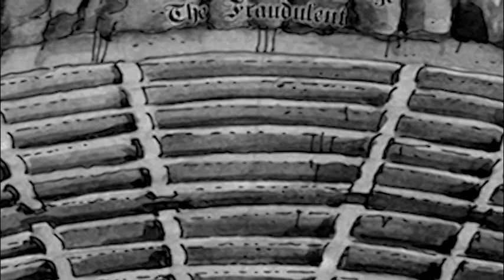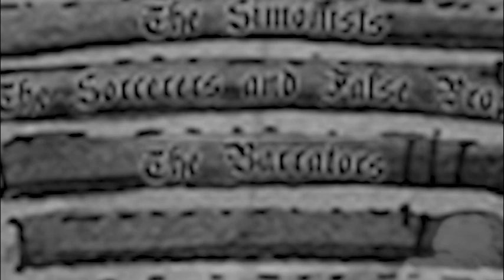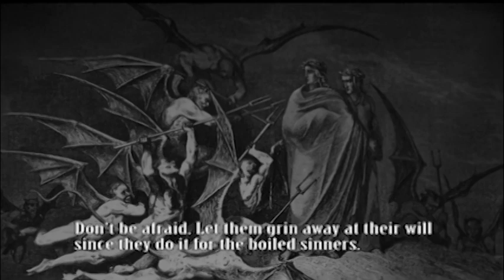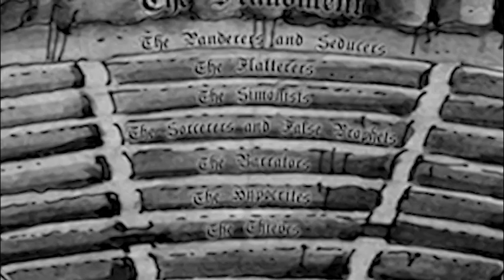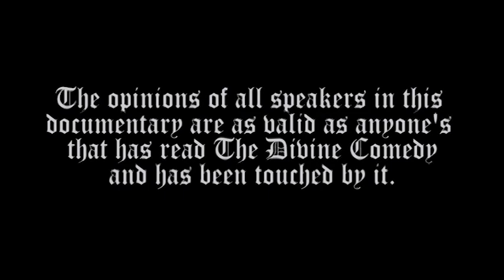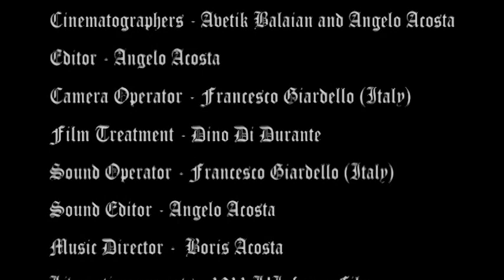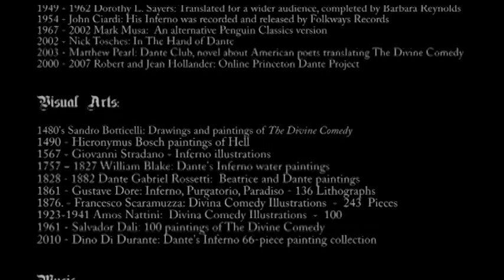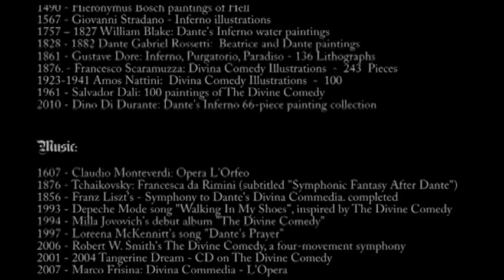Dante's Inferno - Abandon All Hope - Part 2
Please "share" this video!!!  Join "Dante's Inferno Official" Channel for more freebies coming up!

Part 2 of the documentary "Dante's Inferno - Abandon All Hope".  This film is a narrative journey from Dante's own hand, through the worst of the afterlife, Inferno. It is a chronological descent to the deepest of Hell, circle by circle to the exit into Purgatory. It features most of Gustave Dore's illustrations and excerpts of the 1911 feature film "L'Inferno". Dante's Inferno - Abandon All Hope is a documentary that not only pays homage to Dante Alighieri, the best Italian poet of all time, but also to Gustave Dore, the best French illustrator and one of the best artists of all time, who illustrated the entire Divine Comedy circa 150 years ago in France.  This film honors Dore's vision of Dante's Inferno, in a black and white film that matches his own artistic style using most of his Inferno collection of lithographs.  Dante's Inferno story is told by more than 15 artists and scholars from the United States and Italy, in both English and Italian.

Dante is guided by his hero Virgil through each circle of Hell and its subdivisions until they reach the center of the Earth and emerged to the other hemisphere into Purgatory.  Dante's Inferno - Abandon All Hope is what Inferno film with Tom Hanks, directed by Ron Howard and written by David Koepp, missed to tell in the novel of the same name by Dan Brown.  Dante's Hell Animated is Dante's Inferno story told in a action-adventure little film.  Dante's Inferno - Abandon All Hope is the real epic story as Dante wrote it himself. Dante's Inferno - Abandon All Hope features Vincent Spano, Patrick Kilpatrick, Martin Kove, Paul Lynch, Armand Mastroianni, Nia Peeples and Jeff Conaway as the narrator, among several other known celebrities.

Parte 2 del documentario "Dante's Inferno - Abandon All Hope". Questo film è un viaggio narrativo dalla mano di Dante, attraverso il peggio dell'aldilà, Inferno. È una discesa cronologica nel più profondo dell'Inferno, cerchio dopo cerchio fino all'uscita nel Purgatorio. Presenta la maggior parte delle illustrazioni e degli estratti di Gustave Dore del film "L'Inferno" del 1911. Dante's Inferno - Abandon All Hope è un documentario che non solo rende omaggio a Dante Alighieri, il miglior poeta italiano di tutti i tempi, ma anche a Gustave Dore, il miglior illustratore francese e uno dei migliori artisti di tutti i tempi, che ha illustrato l'intero Divina Commedia circa 150 anni fa in Francia. Questo film onora la visione di Dore dell'Inferno di Dante, in un film in bianco e nero che si abbina al suo stile artistico usando la maggior parte della sua collezione di litografie Inferno. La storia di Dante Inferno è raccontata da oltre 15 artisti e studiosi degli Stati Uniti e dell'Italia, sia in inglese che in italiano.

Dante è guidato dal suo eroe Virgilio attraverso ogni cerchio dell'Inferno e le sue suddivisioni fino a quando non raggiungono il centro della Terra e sono emersi nell'altro emisfero nel Purgatorio. Dante's Inferno - Abandon All Hope è ciò che il film Inferno con Tom Hanks, diretto da Ron Howard e scritto da David Koepp, ha mancato di raccontare nel romanzo omonimo di Dan Brown. Dante's Hell Animated è la storia di Dante Inferno raccontata in un piccolo film d'azione-avventura. Dante's Inferno - Abandon All Hope è la vera storia epica mentre Dante l'ha scritta lui stesso. Dante's Inferno - Abandon All Hope vede Patrick Kilpatrick, Martin Kove, Paul Lynch, Armand Mastroianni, Nia Peeples e Jeff Conaway come narratore, tra le altre celebrità conosciute.

Parte 2 del documental "Dante's Inferno - Abandon All Hope". Esta película es un viaje narrativo de la mano de Dante, a través de lo peor de la otra vida, Inferno. Es un descenso cronológico a lo más profundo del Infierno, círculo por círculo hasta la salida al Purgatorio. Cuenta con Jeff Conaway, Patrick Kilpatrick, Martin Kove, Paul Lynch, Armand Mastroianni y Nia Peeples, entre otros.  Además de la mayoría de las ilustraciones y extractos de Gustave Doré del largometraje de 1911 "L'Inferno".  Obtenga más información al respecto en su sitio web oficial

डॉक्यूमेंट्री का दूसरा भाग "दांते का इन्फर्नो - ऑलवेज ऑल होप"। यह फिल्म दांते के अपने हाथ से निकली सबसे बुरी कहानी है, इनफर्नो के माध्यम से। यह नर्क के सबसे गहरे में स्थित एक कालानुक्रमिक वंश है, जो कि परिधि में बाहर निकलने के लिए चक्र द्वारा चक्र है। इसमें जेफ कॉनवे, पैट्रिक किलपैट्रिक, मार्टिन कोव, पॉल लिंच, आर्मंड मस्ट्रोइन्नी और निया पीपल्स जैसे अन्य शामिल हैं। साथ ही 1911 की फीचर फिल्म "L'Inferno" के अधिकांश गुस्ताव डोरे के चित्र और अंश।  इसकी आधिकारिक वेबसाइट पर इसके बारे में अधिक जानें